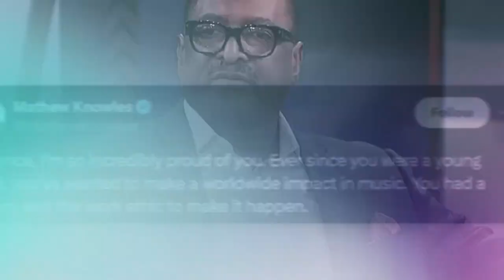Solange EXPLAIN How Tina & Matthew Knowles SOLD Beyonce To JayZ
Solange has just begun to unleash the wildest Knowles family tea, and it's spicier than hell! Girl, you guys need to be ready for this drama right now! You know how for a long time there have been rumours that Jay Z uses drugs to control Beyonce? Solange is reportedly verifying the narrative and revealing fresh information regarding their father Matthew's purported sale of Beyoncé to Jay Z.

But if you think that's weird, get ready because Solange is now supporting the outlandish claims made by Jaguar Wright regarding Jay Z supposedly pimping Beyonce to his close friend Diddy. Every time we begin to believe that this situation cannot get much worse, something new and shocking occurs, but Solange still has more tea to share about this madness.

Does this mean that Beyonce has been a victim all along? Is this the reason she filed for divorce? Now let's let this tea go!